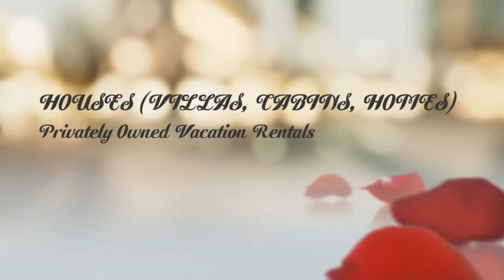Venice Florida Vacation Apartment-Rental Studios FL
Venice Florida Vacation Apartment, Visit RENTALO to save time finding vacation rentals. Studios for Rent in Venice Florida, Suites Rental Vacation in Venice Florida, Rental Condo Venice Florida.